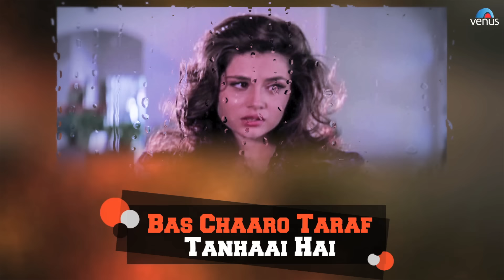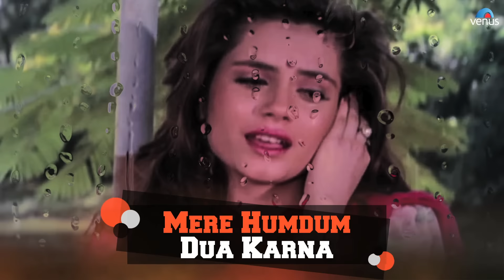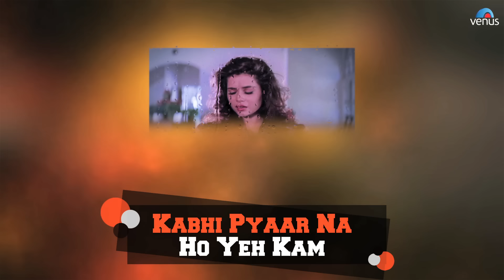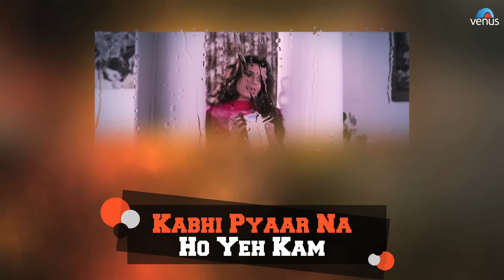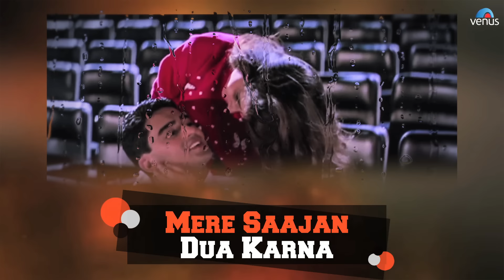Mile Tum Se Bichhad Ke Hum - Lyrical Video | JHANKAR BEATS | Salaami | Ishtar Music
Song : Mile Tum Se Bichhad Ke Hum
Singer : Kumar Sanu, Kavita Krishanmurthy & Alka Yagnik
Lyrics : Anwar Sagar
Producer : Tess Mirza
Director : Shahrukh Sultan
Movie : Salaami
Star Cast : Ayub Khan, Samyukta, Roshni Jaffrey, Beena Banerjee, Kabir Bedi, Saeed Jaffery & Others
Banner : Tess Mirza Films Pvt.Ltd.